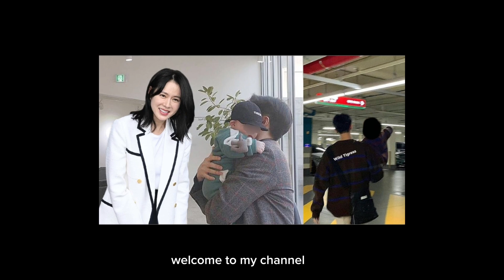HYUN BIN'S DUTY! TAKING CARE BABY ALKONG WHILE HIS WIFE SON YE JIN IN PARIS! (PHOTO WENT VIRAL)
현빈 손예진
binjin couple
baby alkong